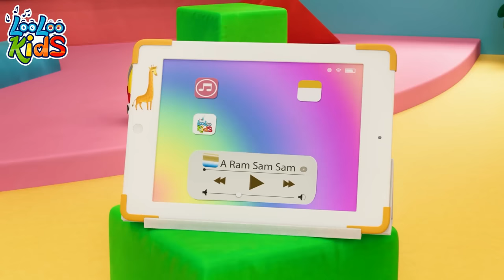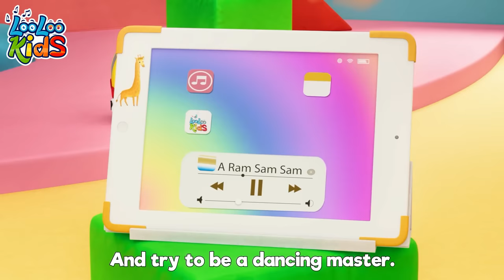A Ram Sam Sam and The Finger Family | Children Song and Nursery Rhymes from LooLoo Kids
We're thrilled to have you on board for a whimsical journey through nursery rhymes, kids' songs, learning melodies, daily life activities for kids, and delightful hobbies. Join us as we sing, dance, and giggle along with classics like "A Ram Sam Sam" and the beloved "Finger Family"!  Our channel is all about turning everyday routines into joyous adventures. From morning rituals to bedtime stories, we've got a song for every moment.  Dive into the world of creativity with our hobbies for kids, where imagination knows no bounds. Whether it's crafting, drawing, or science experiments, there's a world of fun to explore! "A Ram Sam Sam" is not just a song; it's a lively dance that'll have your little ones moving and grooving.  And who can forget the "Finger Family" – a playful, interactive song that brings the whole family together, fingers and all! 👋👨‍👩‍👧‍👦

Thanks for choosing us to be a part of your child's world of music and fun. Until next time, keep singing, dancing, and making memories! 👋🎁🌟